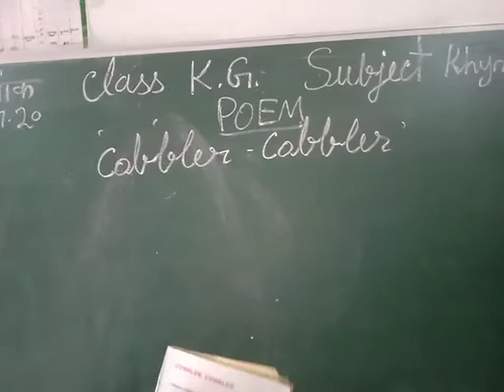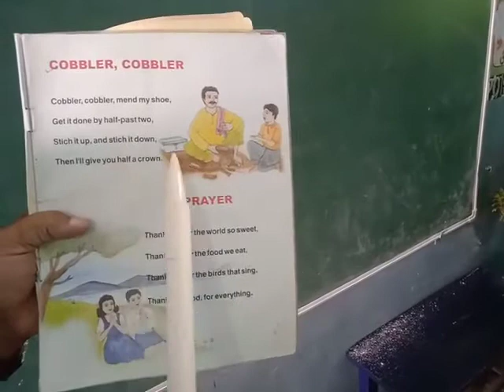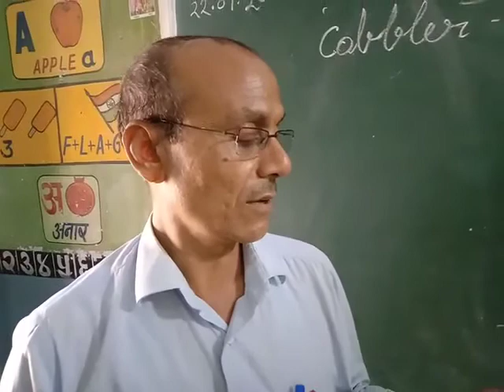Bly SSM KG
Rhymes cobbler cobbler